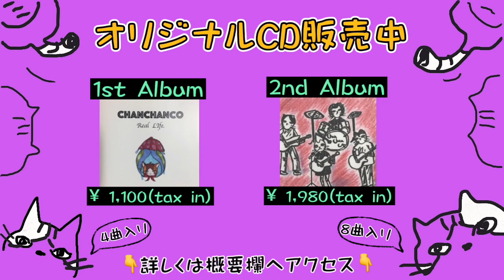【自宅撮影スタジオ】いいプロフィール写真を自力で撮る！アビー6畳スタジオ初公開‼️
そして応援ありがとうございます！
今後も宜しくお願いします💜

この親子面白い！と少しでも思ったら

今回は、自宅でプロフィール写真を自力で撮ってみたーーーーーー！！
というVlogです！！

今日も一日、rock 'n' roll♫

舞台設営☞  hiroshi
撮影＆動画編集☞  ai
BGM☞  ChanChanCo.オリジナル曲

【HP】 ☞ (←CD・グッズはこちらをアクセス）